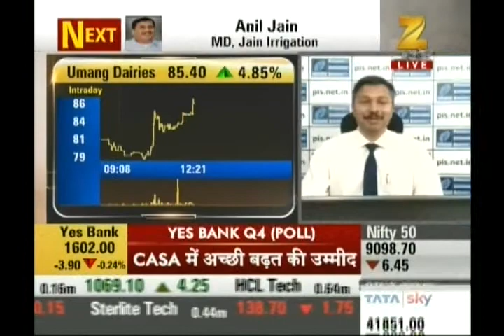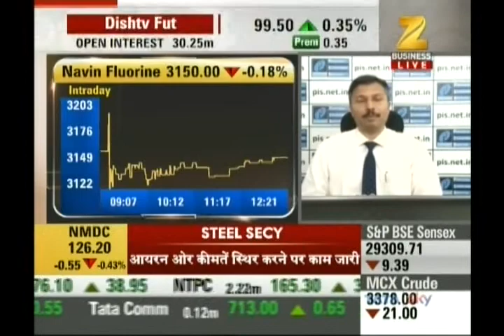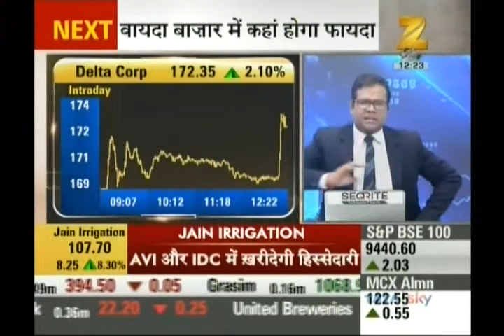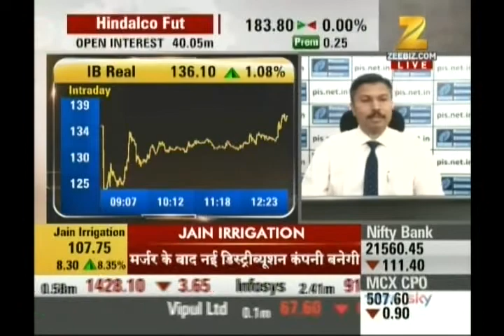Kiran Jadhav, Technical Analyst, Precision Investment Services on Zee Business on 19th April 2017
Kiran Jadhav, Technical Analyst, Precision Investment Services giving his view on Umang Dairies, Navin Flourine, Vivimed Lab, Suven Life, KIlitch, IB Real estate, Delta Corp, IRB Infra.